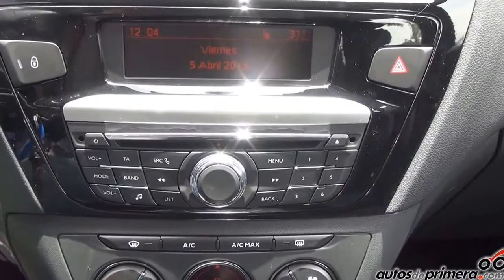Nuevo Peugeot 301 en Colombia Presentación oficial